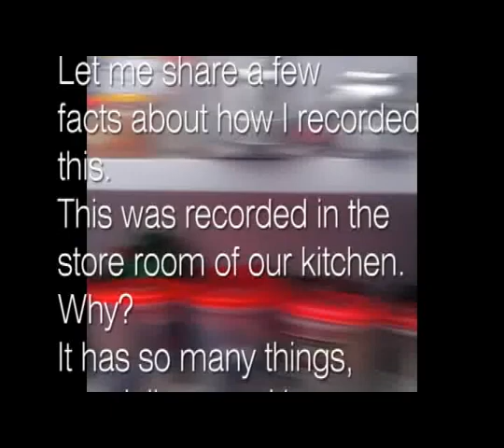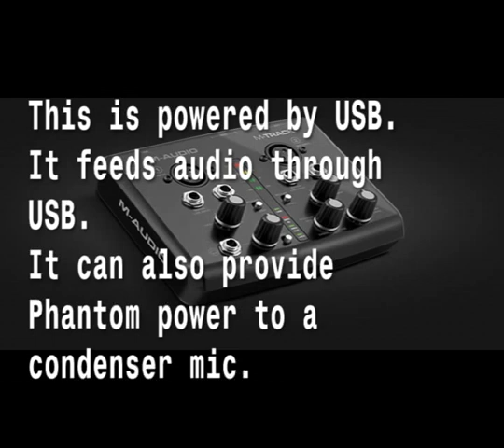bhanware ki gunjan Nakul Dhagat